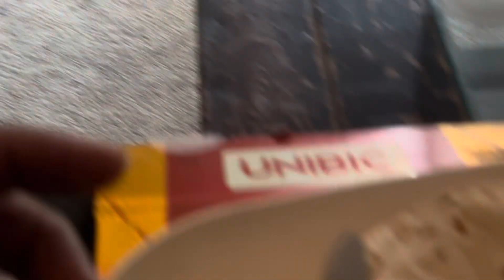Aa gyi Nawab ki Reports